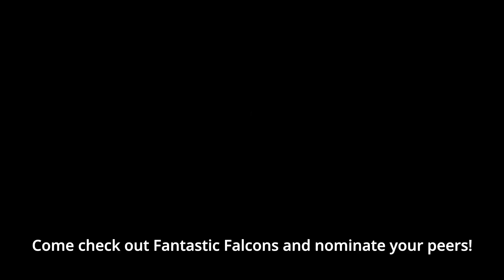Fantastic Falcons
Do you know of someone who is doing amazing things outside of school? We want to feature them!